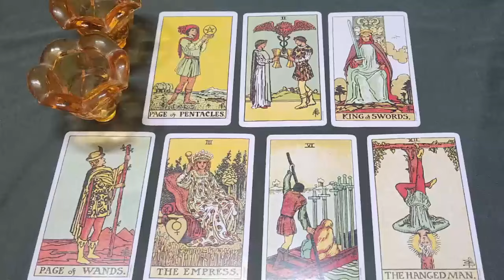SAGITTARIUS TODAY❤️THEYRE RETURNING TO GIVE U A SERIOUS OFFER💍YOU'VE A CHOICE NOW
Sagittarius Love
Sagittarius 2024
Sagittarius today
Sagittarius APRIL